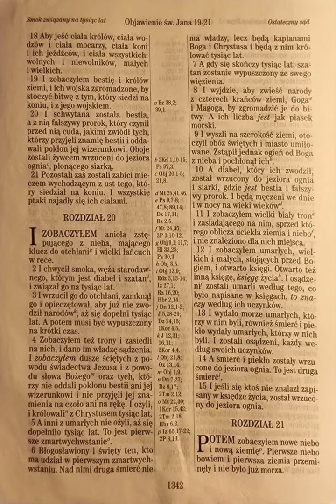Objawienie 20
Obj 20

do ucha🦻 :
Listen to the most recent episode of my podcast: Objawienie 20

do czytania 👀:
‭Objawienie 20:1 UBG‬
[1] I zobaczyłem anioła zstępującego z nieba, mającego klucz do otchłani i wielki łańcuch w ręce.

do telewizora 📺 :

moje wnioski/najważniejsze wersety🤔 :

dzisiaj skończę czytać całą Biblię UBG na głos, a tymczasem  zapraszam na Sąd Boży :